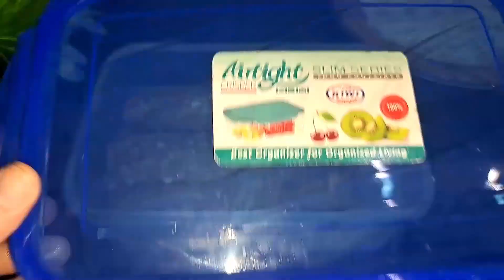Chicken Bread Roll Recipe | Lunchbox Ideas | Make And Freeze Frozen Items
INGREDIENTS:

Onion / Pyaz 1 Piece
Potato / Aloo 2 PCS ( Grated )
Cabbage / Band Gobhi 1/4 Piece
Capsicum / Shimla Mirch 1 Piece
Carrot / Gajor 1 Piece
Green Chilli / Hari Mirch 2 PCS
Salt / Namak 1 1/2 TSP
Black Pepper Powder / Pisi Hui Kali Mirch 1 TSP
Red Chilli Falkes / Kuti Hui Lal Mirch 1 TSP
Cumin Powder / Pisa Hua Zeera 1/2 TSP
Coriander Seeds / Kuta Hua Dhaniya 1 TBSP
Coriander Leaves / Dhaniya Patta
Bread Crumbs Of 3 PCS